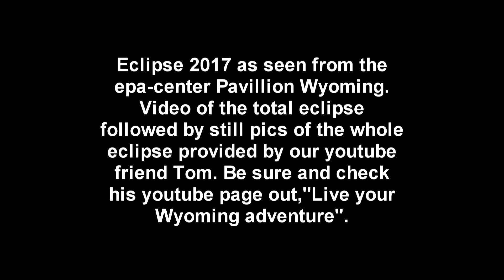Eclipse seen from the epa-center Pavillion Wyoming. Full eclipse. 2017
Video and stills of the 2017 total eclipse,shot from the epa-center Pavillion Wyoming. A truly magical event. Wyomings population almost tripled for the eclipse. People came from all over the world. Stills provided by our good friend Tom. Check his youtube channel out at "Live your Wyoming Adventure".